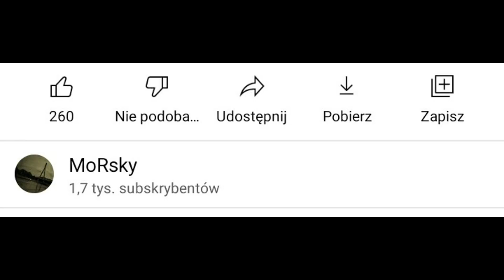Gazociąg Baltic Pipe- Połączy Norwegie, Danie i Polskę! Kiedy będzie gotowy? Finanse, Gazoport.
Witam Państwa,
Dzisiaj film na temat gazociągu Baltic Pipe, który jest niezwykle ważną inwestycją. Pozwoli na jeszcze większe zdywersyfikowanie dostaw gazu do Polski, co w obecnej sytuacji jest bardzo ważne. Dostawy Gazu już mogą przypływać do Polski po przez gazoport w Świnoujściu.
Jaki koszt inwestycji?

Zapraszam jeszcze do obejrzenia filmów o Przekopie Mierzei Wiślanej, Tunelu Świnoujściu, oraz Pogłębianiu Toru Wodnego Szczecin-Świnoujście